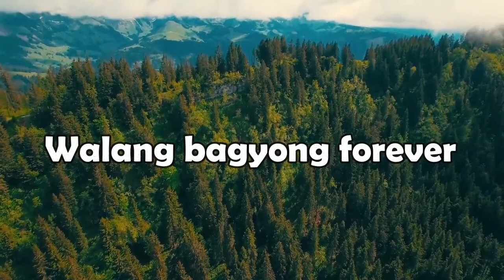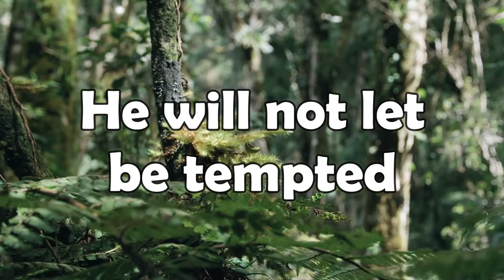Masakit Pero may Dahilan by Pastor Bong Saquing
Many Christians feel confused: God is love and He is almighty, so why does He allow us to suffer? Could it be that He has abandoned us? This question always used to puzzle me, but lately, through prayer and seeking, I’ve gained a bit of enlightenment and light. This has resolved my misunderstandings of God, and I’ve come to understand that suffering is not God casting us aside, but instead is very carefully arranged by God in order to purify and save us. These trials and refinement are God’s greatest grace for us!